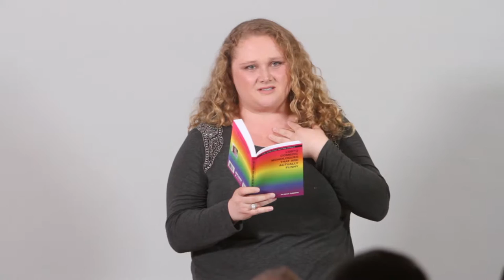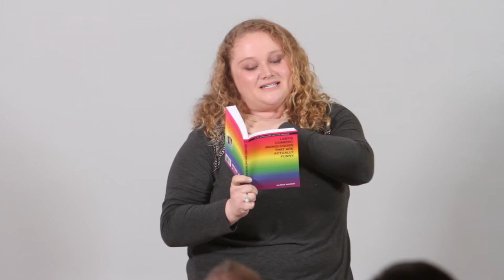Danielle MacDonald (Patti Cake$) - DOSTOYEVSKY SECRET by Kate Huffman - Zak Barnett Studios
Danielle MacDonald, Star of Patti Cake$ and Dumplin', performs DOSTOYEVSKY SECRET by Kate Huffman from 'LGBTQ Comedic Monologues That Are Actually Funny.'

Take our amazing intensives now!

Looking to take class?